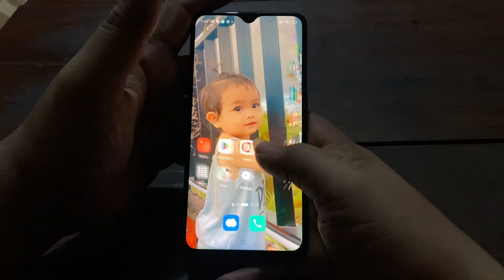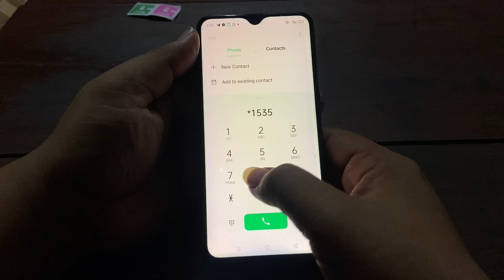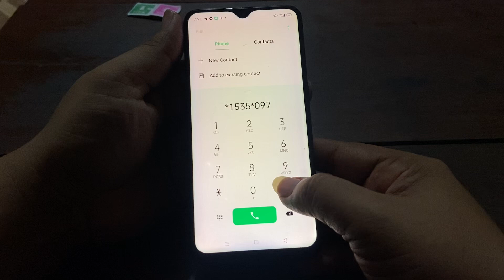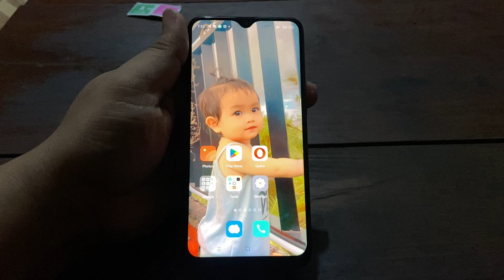របៀបដូរលុយ metfone 0.25$ & 0.50$ / how to change money metfone 0.25$ & 0.50$